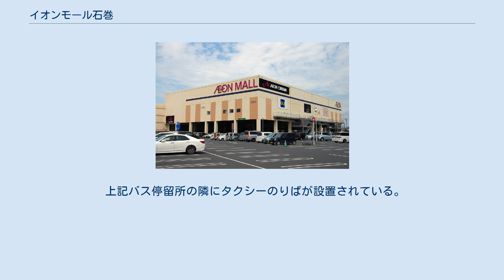イオンモール石巻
イオンモール石巻（イオンモールいしのまき）は、宮城県石巻市に所在するイオンモール株式会社 が運営するモール型ショッピングセンターである。
 石巻市西部の蛇田西部土地区画整理事業地内に立地し、敷地面積106,083㎡、延床面積63,732㎡（2階建て）のモール型ショッピングセンターである。
三陸沿岸道路石巻河南ICに隣接している。
 核店舗のイオン石巻店と121の専門店で構成している。
 「ワーナー・マイカル・シネマズ新石巻」として、イオン石巻ショッピングセンターと同時に開業した。
 当劇場は、さくら野百貨店石巻店（旧ビブレ石巻店、2008年4月27日閉店）に併設されていた「ワーナー・マイカル・シネマズ石巻」がイオン石巻ショッピングセンターの開業に合わせて移転したものであるため、地域名が「新石巻」とされた。
 2013年7月1日に運営会社のワーナー・マイカルがイオンシネマズを合併し、イオンエンターテイメントになった事に伴い現劇場名に改称、屋号のみならず地域名も「新」を取り除く変更が行われた。
 レストラン専門店側入口近くに「イオンモール石巻」停留所があり、ミヤコーバスにより運行される以下の路線が発着する。
一般路線バスの運行時刻は宮城交通公式サイト「石巻地区路線バス時刻表」（河南線・石巻免許センター線・蛇田線・中里線・河北線）を、高速バスの運行時刻は宮城交通公式サイト「石巻 - 仙台 時刻表」を参照。
 上記バス停留所の隣にタクシーのりばが設置されている。